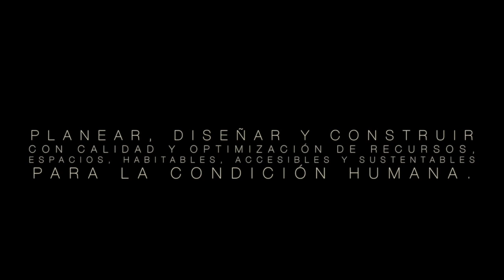Teatro Manuel José Othón, Ciudad Valles San Luis Potosí, UASLP.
El Teatro “Manuel José Othón” del Campus de la UASLP en Ciudad Valles, diseñado y construido por el Departamento de Diseño y Construcción de la Universidad Autónoma de San Luis Potosí, obtuvo el Premio Nacional Especial CEMEX 2016, en la categoría de obra de accesibilidad universal, en el marco de la entrega del Premio Obras CEMEX 2016.

Uno de los principales objetivos del proyecto es la difusión de eventos académicos, artísticos y culturales para la sociedad en general, lo cual incluye satisfacer las necesidades para personas con capacidades diferentes de manera segura y autónoma.

El Teatro Manuel José́ Othón es un edificio incluyente con accesibilidad y diseño universal para la condición humana en todos sus espacios, considerando la explanada exterior, el vestíbulo interior, el área de butacas, el escenario, el backstage y los servicios sanitarios.

Créditos:
M. en Arq. Manuel Fermín Villar Rubio
Rector

Dr. Anuar Abraham Kasis Ariceaga
Secretario General

MDO. Ana Isabel Méndez Ortiz
Radio y Televisión UASLP

DEPARTAMENTO DE DISEÑO Y CONSTRUCCIÓN:
Fotografía:
Omar Moreno Carlos
Roberto Legaspi Balderas

Edición de Fotografía:
Sofía Villar
Alfredo Meléndez
Marcela Calvillo
Leonardo Lee

Guión:
Leonardo Lee
Omar Moreno Carlos

Edición de video:
Leonardo Lee

Tomas TV UASLP:
Fernando Espericueta
Fernando Rivera
Agustín Gómez

Videoteca:
Ubaldo Candia Reyna

Noviembre 2016